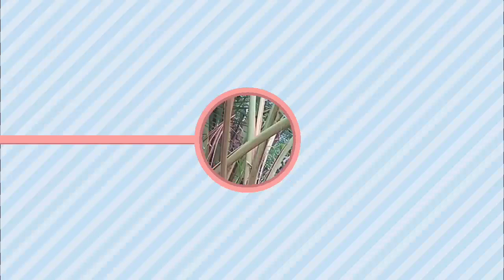Salah Satu manfaat Pelepah Rumbia_ROMI PARAKHA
assalamualaikum...

puji syukur kita panjatkan kehadirat tuhan yang maha ESA..

teman2 subscriber dan pemirsa youtube dimanapun anda berda semoga selalu dan senantiasa dalam keadaan sehat wal afiat..amin...

video sy kali ini adalah tutorial pembuatan kurungan ayam dari pelepah rumbia..bahan baku yang baku pelepah rumbia..salah satu manfaat rumbia
bisa buat anyaman kurungan ayam.
mohon maaf apabilah tutorial nya belum sempurna..
untuk itu sy tetap mengharapkan dukungan dan suport dari anda agar sy bisa ttap lebih termotifasi dan semangat membuat konten yang semenarik mungkin dan bermanfaat pasti nya..
dgn cara..
LIKE_SUBSCRIBE_AKTIFKAN LONCENG NOTIFIKASI_DAN JANGAN LUPA COMMENTAR nya...
salam dari ku_ ROMI PARAKHA👍👍🙏🙏